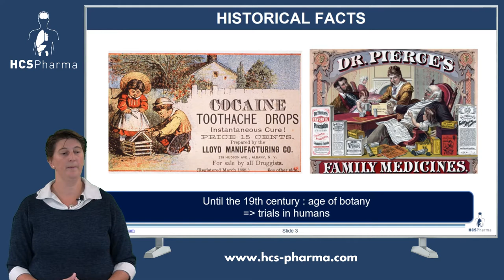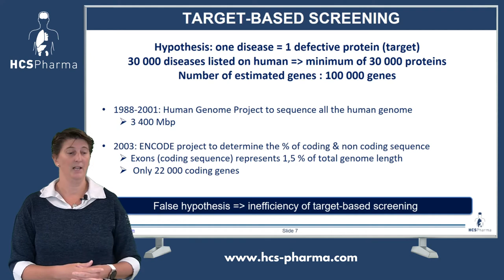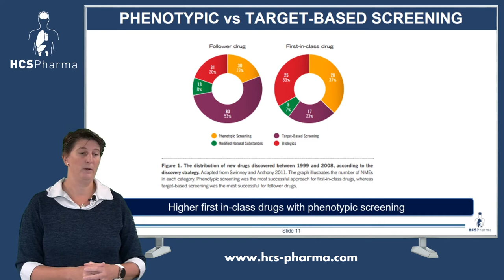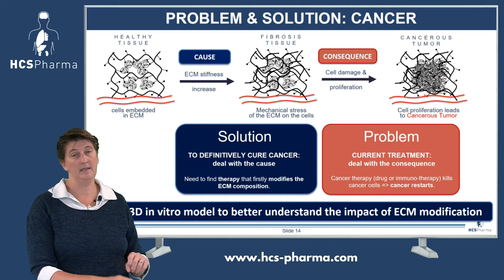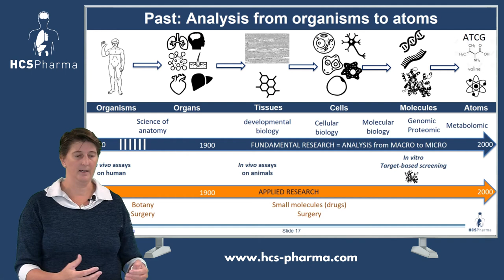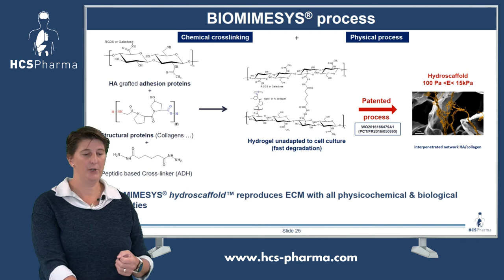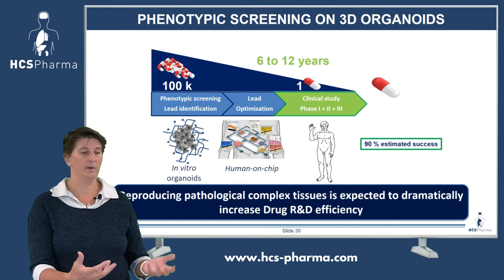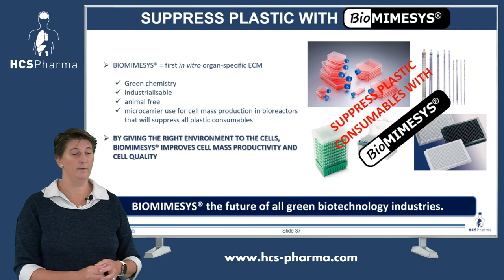Healthcare or how to find new treatments: History (hasardous), today (inefficient) and future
In this presentation, Nathalie MAUBON (CEO HCS Pharma), give an overview of drug discovery, from pre-19th century are, where trials are done on humans, to nowadays where clinical trials are safer but with a dramatic rate of failure. She explains what are the “target base screening” and the “phenotypic screening in 2D” in pharmaceutical industries, why they are irrelevant to find drugs against complex deceases, and very inefficient to build the healthcare with the next 50 years.
Nathalie shows the importance to consider not only cells in drugs discovery but also the whole organ (cells, extracellular matrix, communication with other organs) to prepare the next step of personalized and regenerative medicine.
This discussion is illustrated by concrete examples realized with BIOMIMESYS® by HCS Pharma and partners.